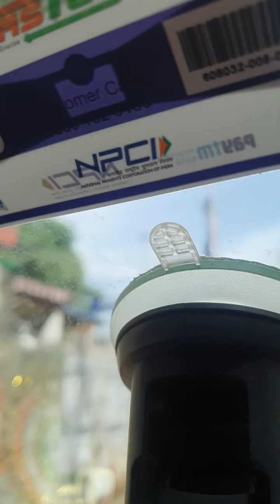Be Good To Others ❤